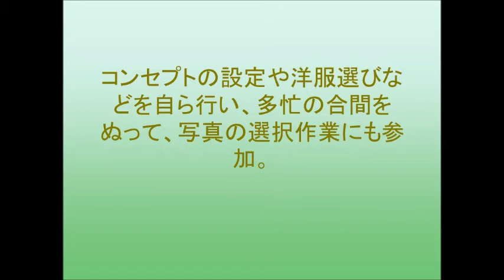有村架純、25歳の今を詰め込んだ自身プロデュースの写真集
有村架純が５月９日、初のセルフプロデュース写真集「Ｃｌｅａｒ」（集英社）を発売。
コンセプトの設定や洋服選びなどを自ら行い、多忙の合間をぬって、写真の選択作業にも参加。